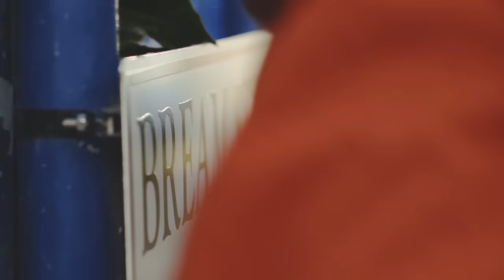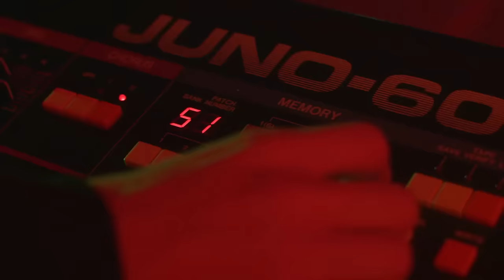Portasound - Time Lost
Taken from the EP 'Sacrifice' out Feb 11th.
Produced by Cochrane & Cochrane

Director: Juliet Cochrane
Director of Photography: Holly Cochrane
Editor: David Owen
Location: Colourworks.
1st AD: Eve Graham
2nd Camera: Sam Goldwater
Production designer: Loren Filis
Stylist: Camille Roman
Make up: Elle McMahon

Special thanks to all or wonderful friends for lending so much time in
the grim cold.